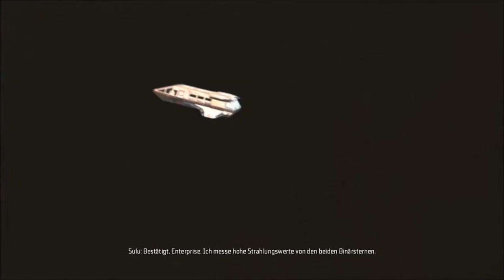Let's Play Star Trek - The Video Game - #01 Captain James T. Kirk [HD](German)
~Let's Play Star Trek - The Video Game~

Charakter: James T. Kirk
Anzahl: #01

Lust ebenfalls Star Trek zu spielen?

Falls ihr Fragen oder Wünsche habt, schreibt es in die Komentare.